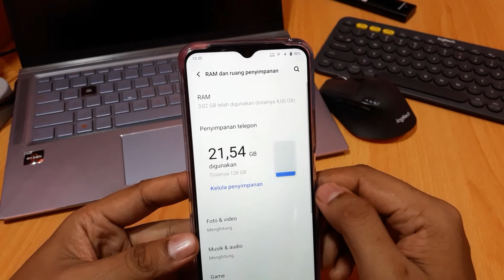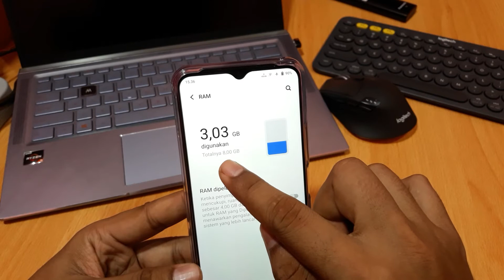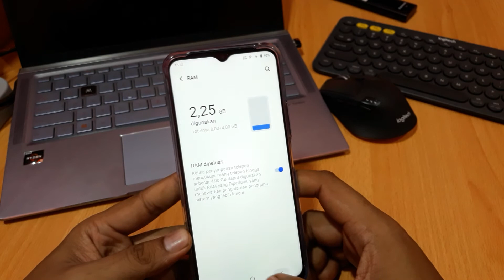Cara menambah ram vivo y53s